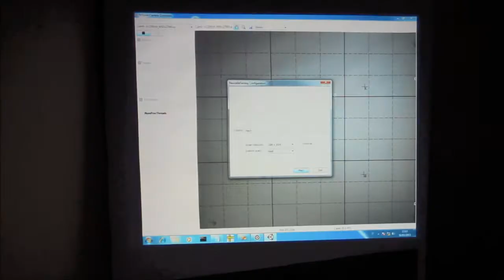Wild Beauty Software: Spherbots-Human Revenge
Spherbots - Human revenge. Version 0.3.Alpha (early and preliminary test)

Programmers: Marco Fumagalli
Designers: Andrea Brivio - Robert Jankovic

This video is showing our latest test developing this little project in

conjunction with Università di Modena e Reggio Emilia and Politecnico di

Milano for PlayModena play fair (see more for links).

The game has been scripted by Marco Fumagalli, entered in our team for WBS

italy with Andrea Brivio. WBS has been involved in designing, modeling, and

creating the gameplay, the environment and soon a lot more of stuff, to mkae

the game more playable and involving. The mechanical setup, to recognise

Softair Guns, and real guns has been developed by Fabrizio Pancaldi and

other engineers from Dipartimento di Scienze e Metodi dell'Ingegneria inside

Università degli studi di Modena e Reggio Emilia.